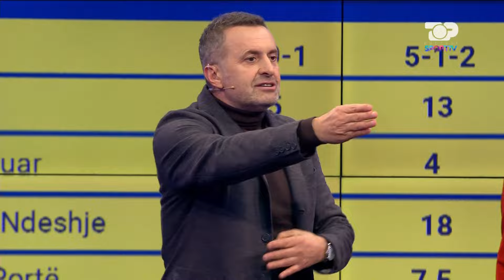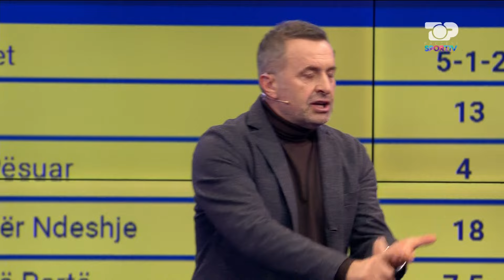Silvinho fituesi më i madh i shortit të EURO24 - Procesi Sportiv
Kombëtarja në grupin e ferrit por ja pikat që shkojnë në favorin tonë. Ja çfarë duhet të dini për stadiumet ku do luajë shqipëria. Derbi, Tirana dhe Partizani, rrihen vetëm tifozët. Premier League çmendet nga golat, ja sa u shënuan këtë javë

Moderatorë
Edi Manushi dhe Alesia Bami
Kryeredaktor Glenti Nallbani

Me pjesmarrjen e Gëzim Sinemati, Redi Jupi, Lorenc Jemini, Dritan Stoka, Redion Zaloshnja, Hanc Llagami, Armela Shabi, Rigelda Trotaj, Arjan Peco.

Programi "Procesi Sportiv" vjen çdo të hënë në ekranin tuaj me një show të jashtëzakonshëm sportiv.
Proces, analizë, debat, opinion, reagime dhe gjithçka tjetër nga bota e madhe dhe e larmishme e sportit. Por mbi të gjitha, pasqyrimi i evenimenteve sportive brenda dhe jashtë vendit...
Të ftuar: specialistët më të mirë, gazetarët më të njohur, të ftuar të ndryshëm, rubrika të reja. Kuriozitet, informacionet më të fundit nga futbolli shqiptar dhe ai evropian.
Debat mbi rezultatet e ndeshjeve të kësaj jave. Kampionati shqiptar dhe ai i huaj. Rezultatet e ndeshjeve. Kampionati anglez, italian, gjerman, spanjoll dhe ai francez.
Të papritura, komente, reagime... për një pasqyrim sa më të këndshëm të fundjavës sportive.

Moderatorë: Edi Manushi dhe Alesia Bami